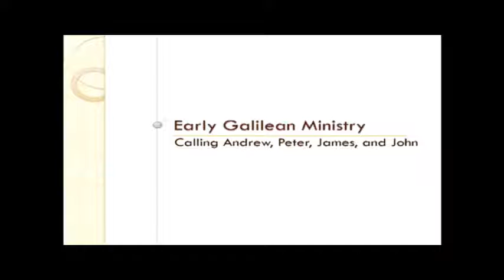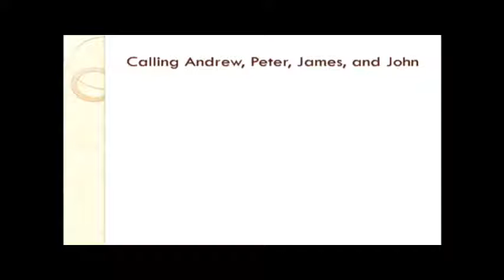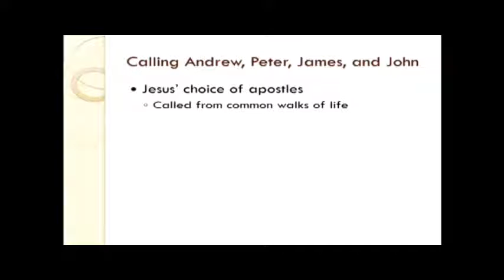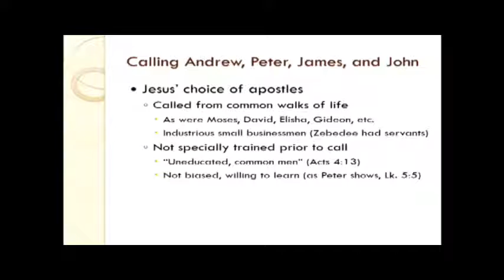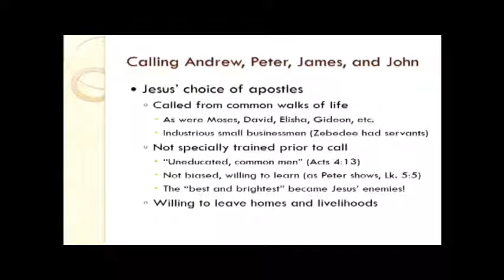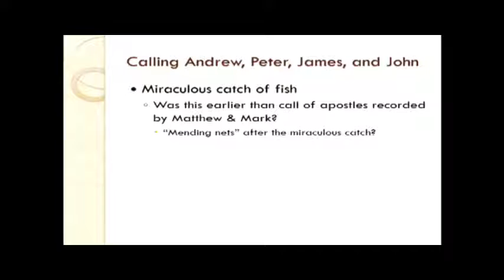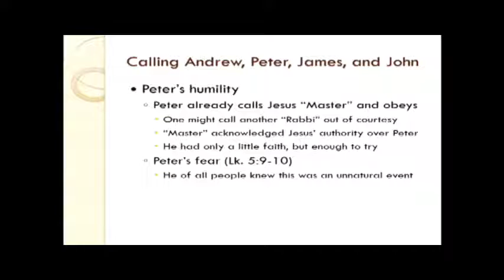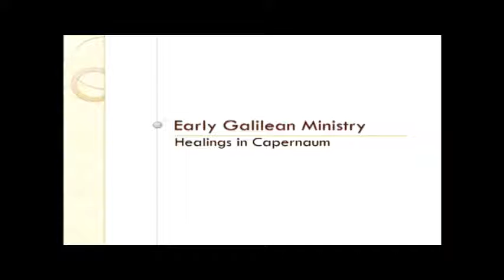David Hamrick - The Synoptic Gospels (Part 12)